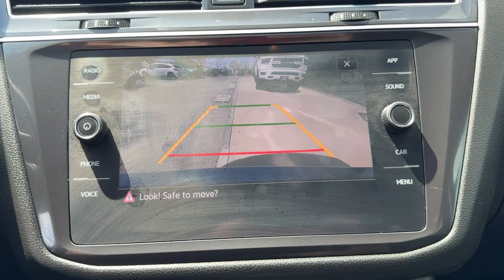2021 Volkswagen Tiguan SE Dartmouth, New Bedford, Fall River, Wareham, Fairhaven MA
Pre-Owned 2021 Volkswagen Tiguan SE available at Colonial South CJDR located in 42 State Rd, Dartmouth, MA, 02747. Servicing the Dartmouth, New Bedford, Fall River, Wareham, Fairhaven area.

You will love the features of this   2021  Volkswagen Tiguan.  Enjoy the peaceful ride and peace of mind you get in this comfortable, safety-minded Tiguan. Its well-equipped, flexible cabin and driver-assist tech add confidence to every journey. Don't miss the opportunity to enjoy the comfort and convenience this Tiguan has to offer. Our team will give you an outstanding test drive experience. Stop in today!